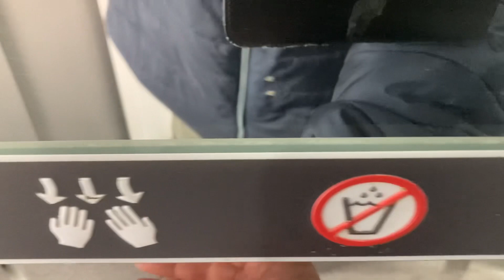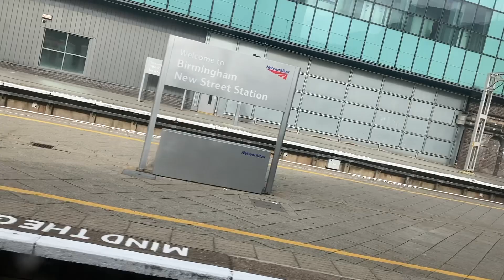Calatorie cu trenul Wolverhampton-Birmingham/Train trip Wolverhampton -Birmingham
Acest video este despre calatorie cu trenul in Anglia si anume intre oraseleWolverhampton si Birmingham  intr -o zi frumoasa de toamna